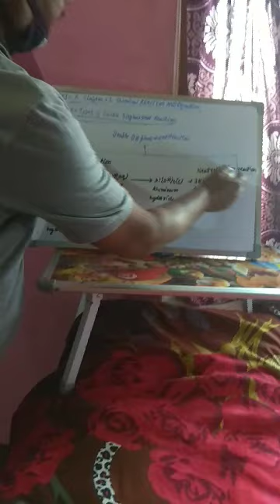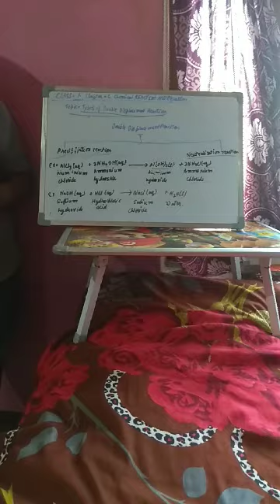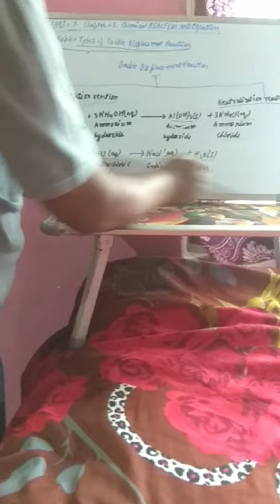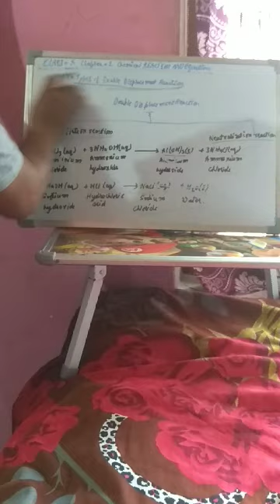Lecture_7_Class 10 ( Science )